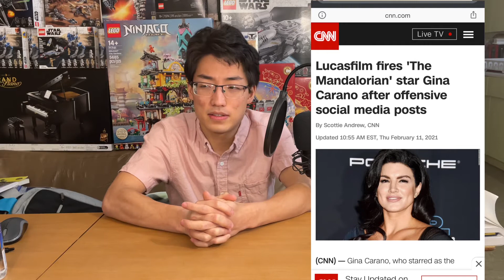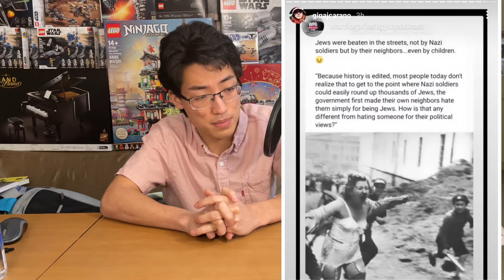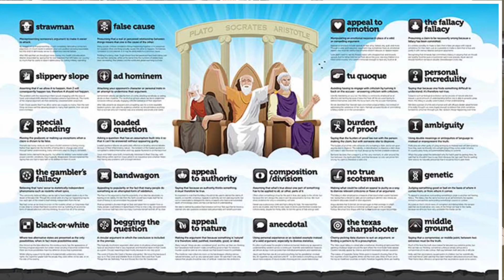Gina Carano and the Problem with CANCEL CULTURE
This is my take on Gina Carano’s firing from Lucasfilm and the toxicity of Cancel Culture mindset.